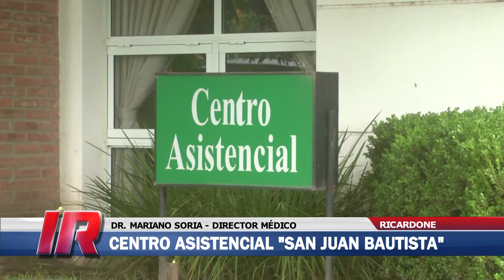Actualidad Centro Asistencial "San Juan Bautista", Ricardone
Actualidad de las actividades del Centro Asistencial “San Juan Bautista” de Ricardone: especialidades médicas, guardias de 24 horas, campaña de vacunación y demás actividades.